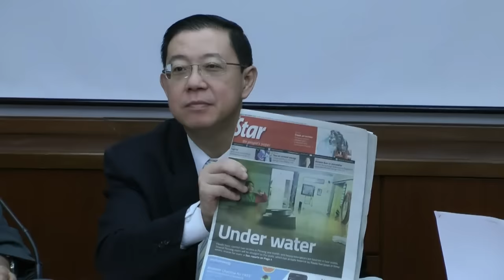Tiada sesiapa meninggal dunia akibat banjir di P.Pinang - Exco